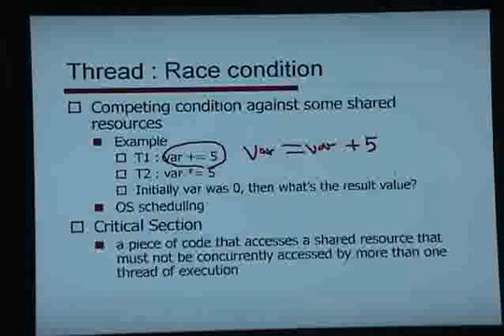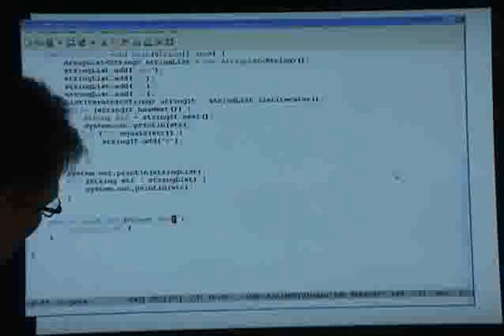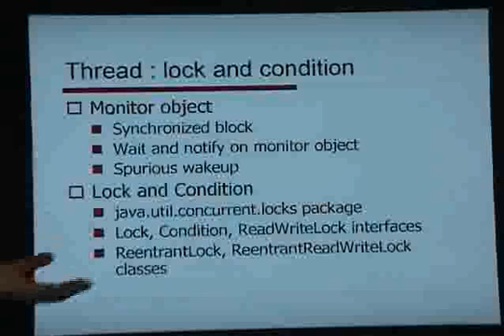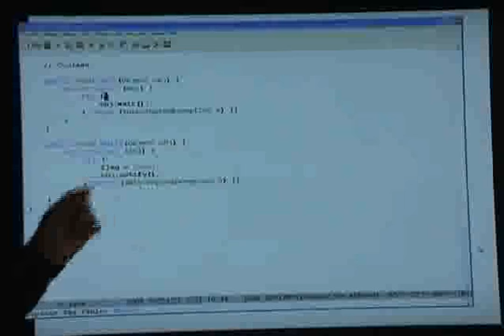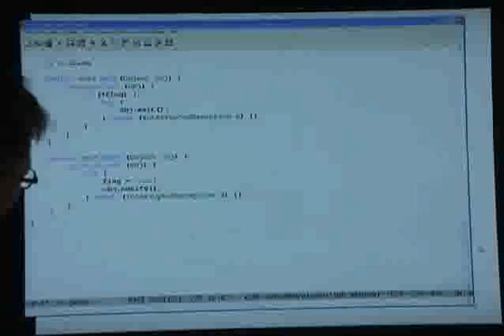Lecture on Java Language Day 2-2 (in Korean) 2/4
Lecture on Java Language Day 2-2 (in Korean)
Lecture on Java took 4 days in all.